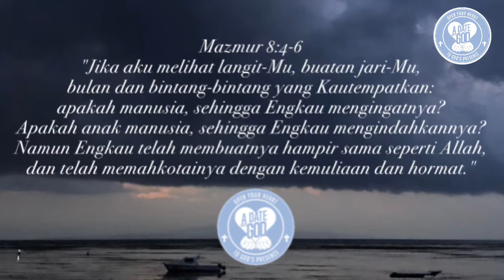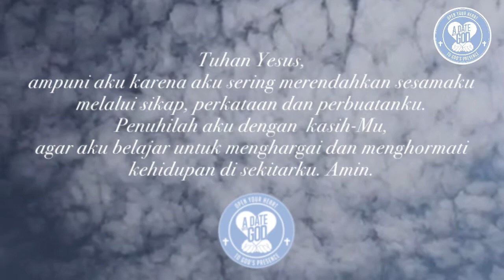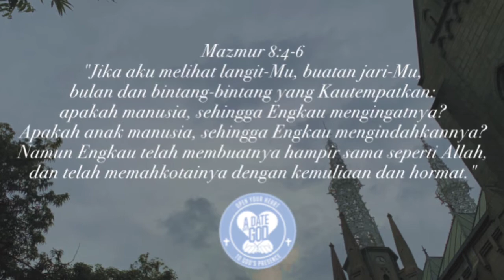Kencan Dengan Tuhan: Mari menghargai diri kita agar bisa menghargai kehidupan di sekitar kita.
Allah sungguh mengasihi manusia.

Manusia begitu berharga di hadapan Allah, sehingga Ia telah membuatnya hampir sama seperti Allah dan telah memahkotainya dengan kemuliaan dan hormat.

Itu artinya kita diharapkan memiliki sikap hormat dan mengasihi terhadap sesama manusia.

Namun yang sering terjadi adalah manusia tidak menghargai kehidupan yang sudah diberikan Allah, misalnya bunuh diri, aborsi, merusak tubuh dengan narkoba, sex bebas dan segala sesuatu yang merendahkan martabat manusia.

Melalui kisah Santa Bakhita, kita belajar untuk menghargai kehidupan.
Walaupun ia mengalami penganiayaan yang merendahkan harga dirinya, tetapi pada akhirnya ia tidak membawa luka itu di dalam hatinya, tetapi ia justru menyerahkan hidupnya bagi Tuhan untuk menyalurkan cinta kasih-Nya pada sesama.

Mari, kita belajar menghargai diri kita sendiri agar pada akhirnya kita bisa menghargai kehidupan di sekitar kita.

Doa:
Tuhan Yesus, ampuni aku karena aku sering merendahkan sesamaku melalui sikap, perkataan dan perbuatanku. Penuhilah aku dengan  kasih-Mu, agar aku belajar untuk menghargai dan menghormati kehidupan di sekitarku. Amin. (Dod).